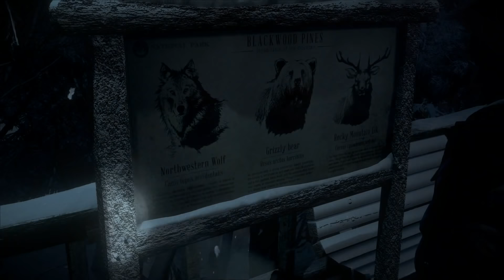Until Dawn - Gameplay Walkthrough Part 4: The Old Mine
Choice & Consequence – Make the impossible choices, where every decision in your terrifying search for answers could mean the difference between life and death, but for who?

Next-Gen Horror – Harnessing the power of an evolved Killzone™ Shadow Fall engine, Until Dawn will shock you with realistic graphics and terrify you edge-of-your seat gameplay.

Butterfly Effect – Carve your path to survival with branching story lines that promise no two experiences will be the same. The choices you make may ripple unseen into moments of grave peril, or they may very well save a life.

Gripping Story – Immerse yourself in a truly spine-tingling story written in collaboration with famed cult writer/directors Larry Fessenden & Graham Reznick.

All console recordings are on Elgato HD60 or using Xsplit on PC.